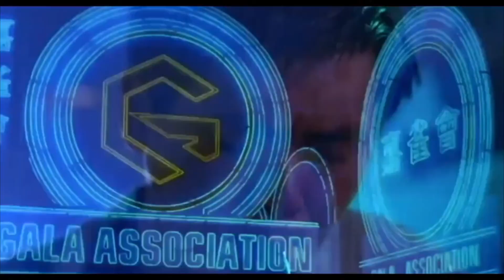Tequila Kong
After a rough night on the mean streets of Hong Kong, Tequila decides to cheer up the spirits of the local jazz club enthusiasts by playing his favourite song.